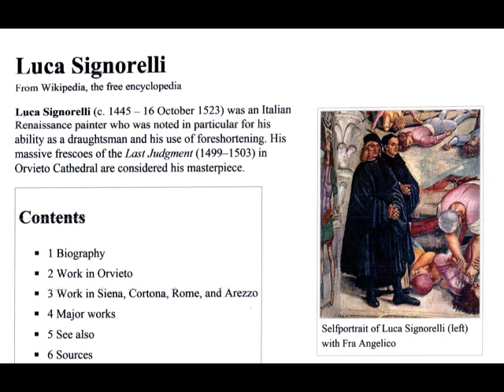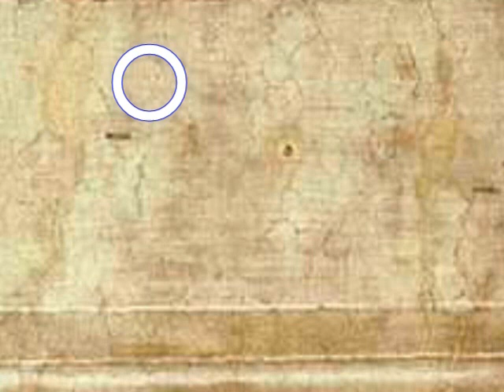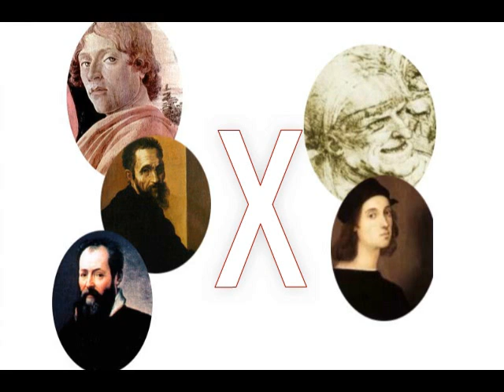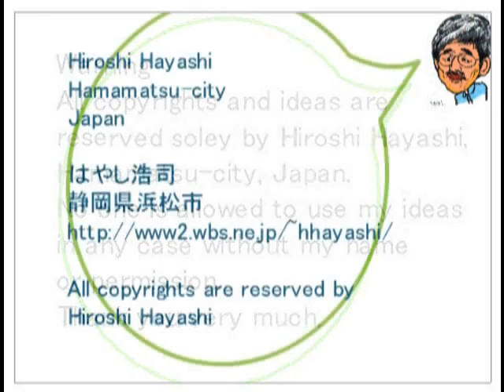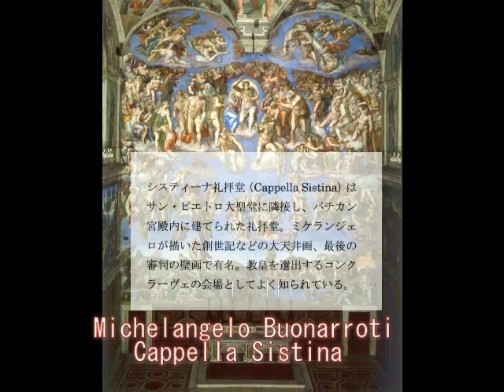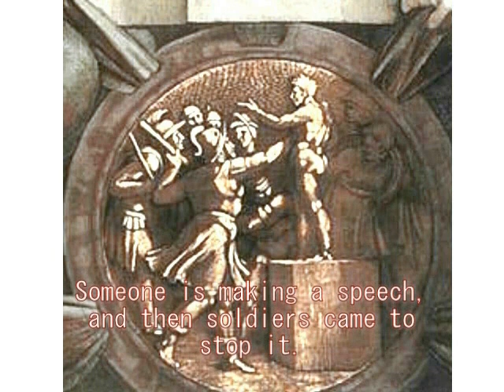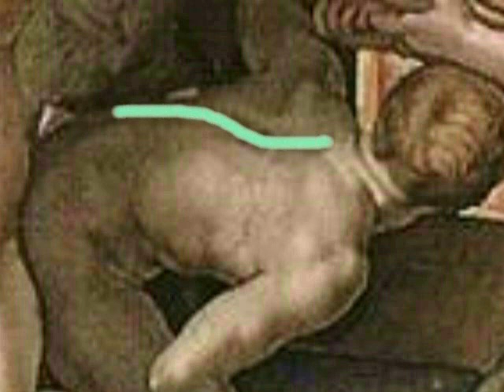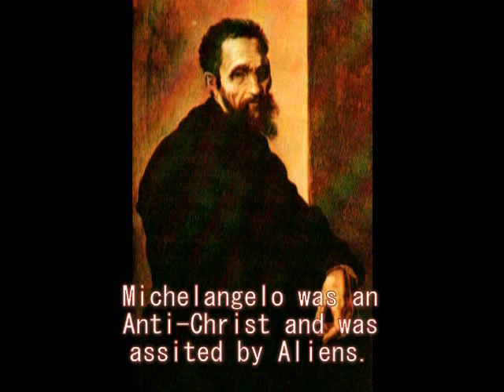850+790 悪魔の料理(3)Devils Cooking弾圧されるミトラ教徒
８５０＋７９０
Devils' Cooking by Luca Signorelli （Mithraism, oppressed by Cathoricism）
ルカ・シニョレッリによる悪魔の料理（カトリックに弾圧されるミトラ教徒たち）
＋Mystery of Sandro Botticelli's Paintings
ボッティチェッリの絵画の謎

But please keep it in your mind that no one is allowed to use my ideas and theories in any case without my permission and my names.
内容の転用、転載、盗用、流用は、厳禁です。